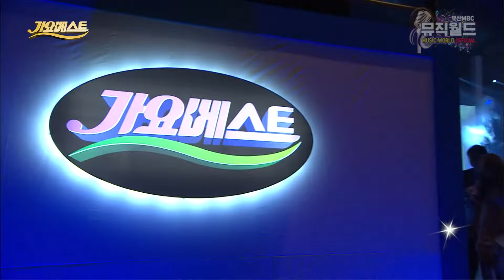MBC 가요베스트 476회 양산 2부 160520 / 진성 현철 박상철 김수찬 배일호 추가열 민지 안소미 한영주 조은아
· 방송 : MBC 가요베스트 476회 양산 2부
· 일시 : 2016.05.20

리스트
· 박상철 - 빵빵
· 박상철 - 노래방
· 민지 - 돈
· 배일호 - 늦기 전에
· 한영주 - 별거 있나
· 김수찬 - 대구 아가씨
· 현철 - 동동구루무
· 추가열 - 소품같은 인생
· 안소미 - 술 한잔
· 조은아 - 아리랑 사랑
· 진성 - 안동역에서
· 진성 - 보릿고개